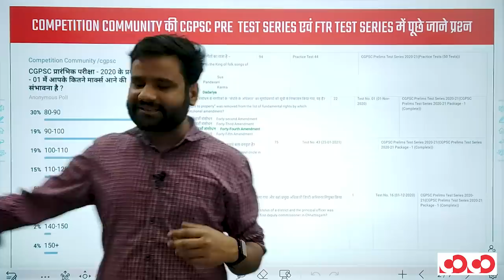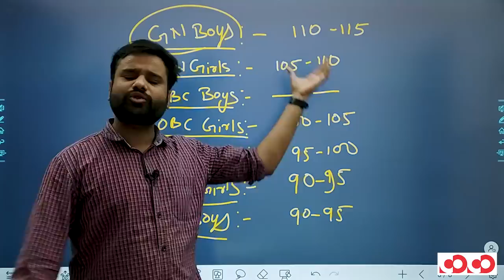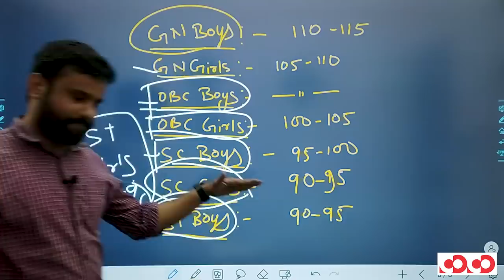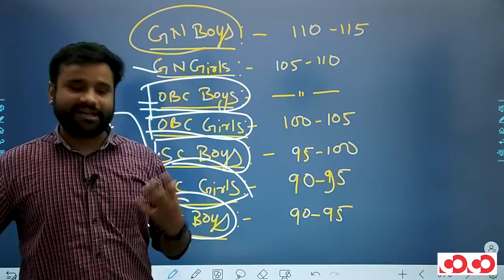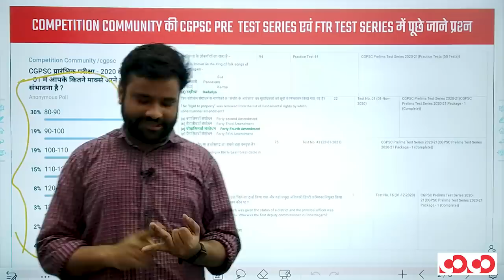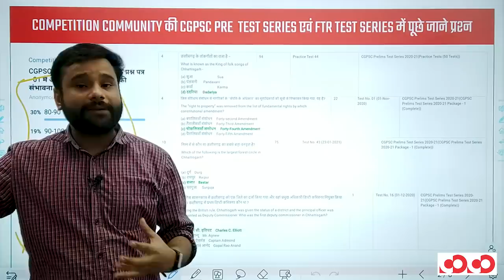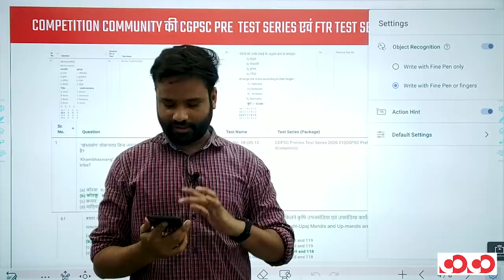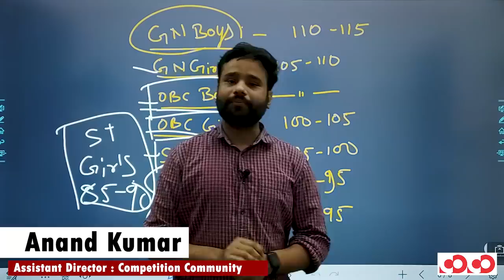Expected CUT-OFF II CGPSC Prelims - 2020 | By Anand kumar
CGPSC Mains Test Series 2020